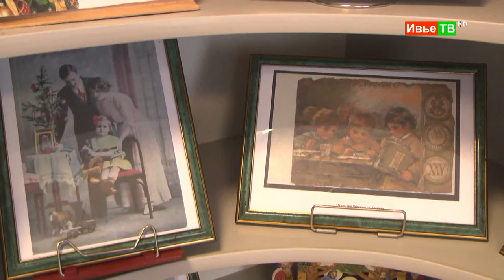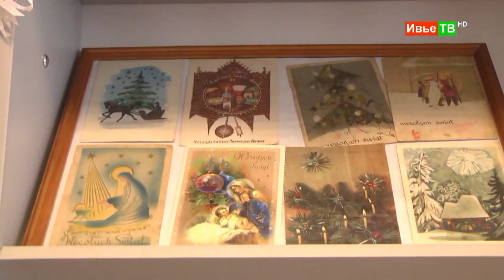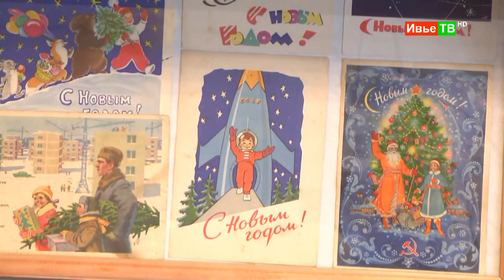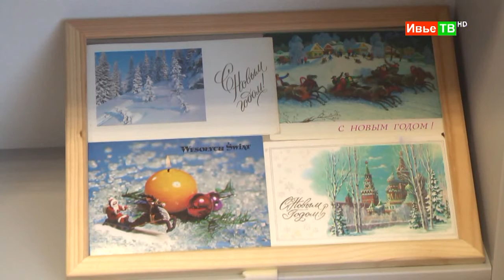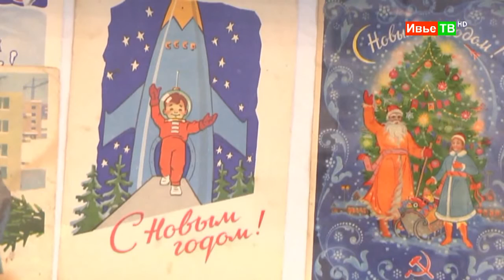Экспозиция в библиотеке г.Ивье 29 декабря 2015г.